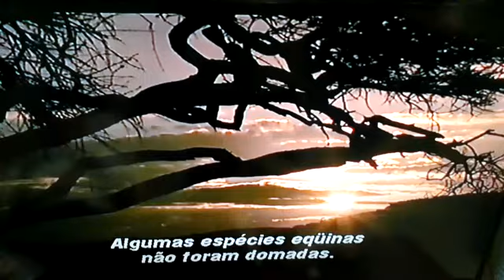África Savanas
Conhecer para preservar